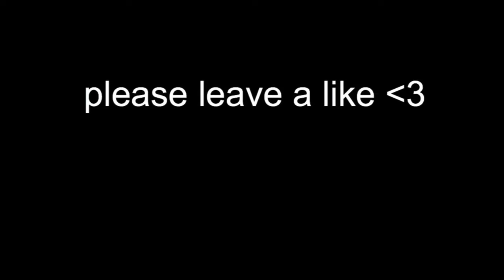Blow this video up plz🙏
🌟Socials🌟

👻snap-travsyontop2

Help out my duo by using his CODE
🎮USE CODE `SympleX’ IN THE FORTNITE ITEM SHOP (AD)🎮

Hopeful later I can get my own